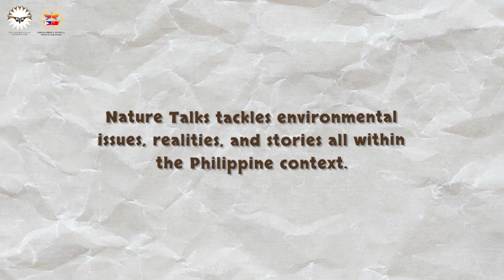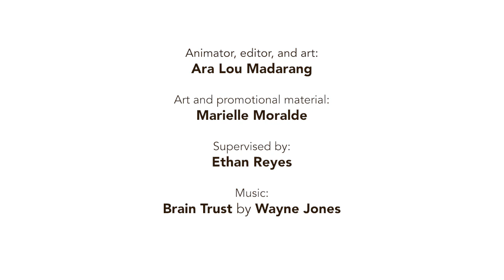Nature Talks 2021: Philippine Eagle Behaviours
The Philippine Eagle Foundation along with the Consulate General of the People's Republic of China in Davao presents:

We take a peek at the resident raptors at the Philippine Eagle Center and try to learn and observe all about the behaviors of our resident raptors. Plus, a behind the scenes video of Sinag taking flight in our flight zone!

With special thanks to: FDC Utilities inc. & Rainbow Bridglink Ideas

Animation and Editing: Ara Lou Madarang
Promotional Art and Art: Marielle Moralde
Supervised by: Ethan Reyes
Researched by: Alexi Macapagal and Sofia Into
Transcription by: Sofia Into

This channel does not claim any right over any of the graphics, images, and songs used in this video.

Copyright @philippine Eagle Foundation 2021. Any illegal reproduction of this content in any form will result in immediate action against the person concerned.